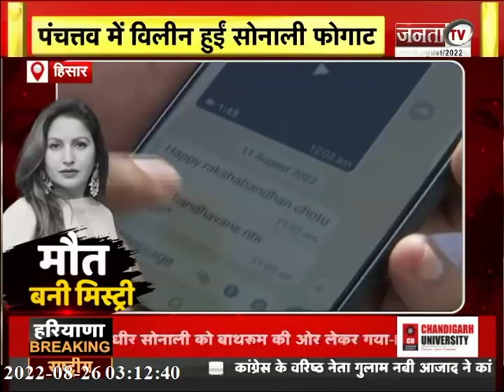Exclusive: पंचत्तव में विलीन हुई Sonali Phogat, Janta Tv पर भाई ने कहा बेटी के साथ हो न्याय